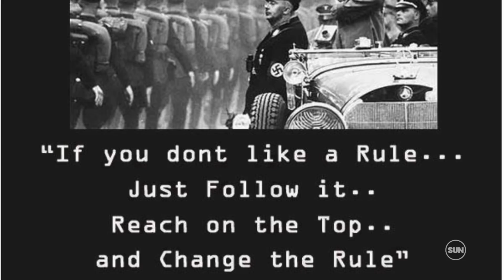BATTLEGROUND SCANDAL: Sue-Ann Levy confronts NDP Candidate